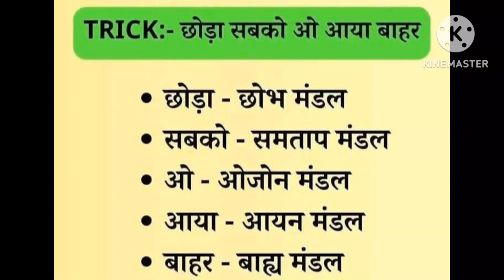वायुमंडल के परत को याद करने का ट्रिक